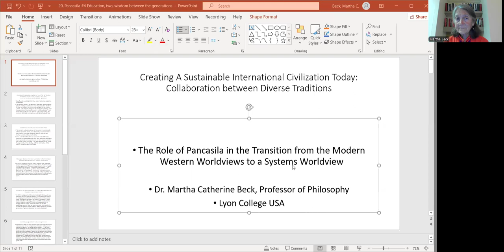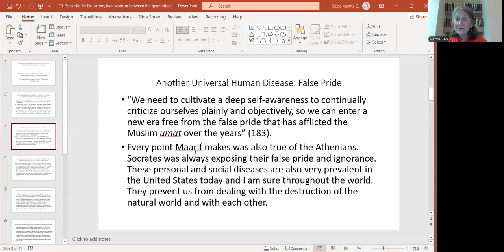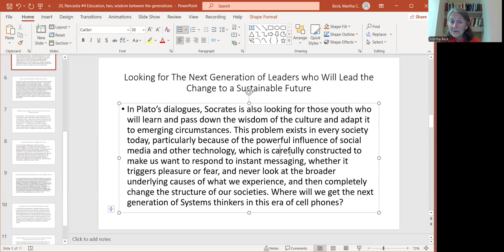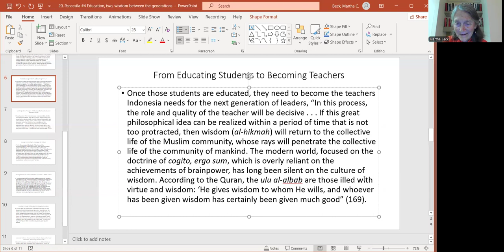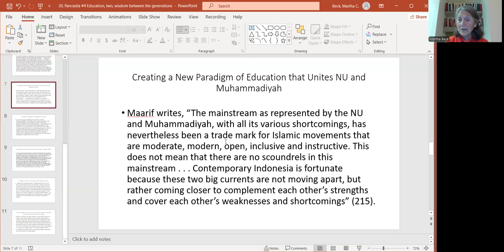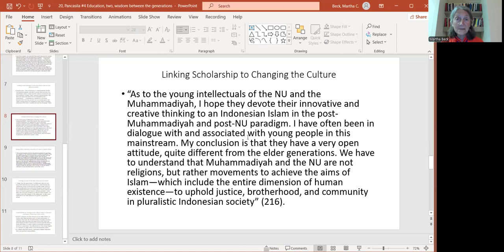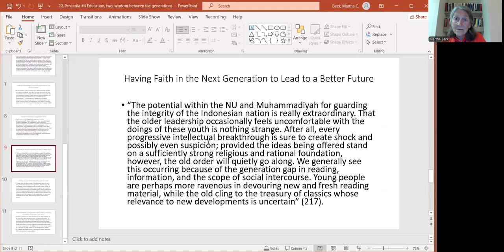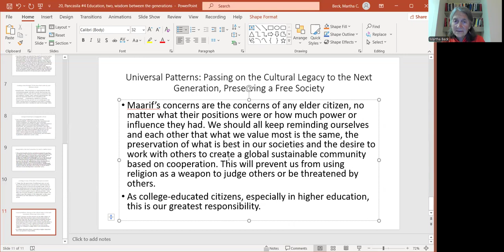20, Passing on wisdom to next generation